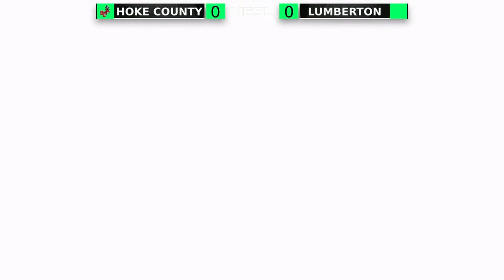Sandhills | SSBU $25,000 Qualifiers | Week 2 | VESL SPRING 2024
Welcome to the Spring 2024 SSBU Conference Qualifiers! 200+ high schools all across the state of North Carolina are competing for a chance at $25,000.

Every Thursday at 5PM EST these teams will be competing in a group play-styled format. The top 8 teams from each conference will advance to the playoffs starting on May 1st. The best teams will then move on to regionals, where they will compete live in-person. Winners from regionals will advance to the state level.

Thanks to our partners at Live Oak Bank, UNCG & Tepper Sports for making this possible.

SANDHILLS CONFERENCE TEAMS:
Douglas Byrd High
E E Smith High
Gray's Creek High
Pine Forest High
Cumberland Polytechnic
Cape Fear High
Triton High
Harnett Central High
Harnett County Early College
Overhills High
STAR Academy
Western Harnett High
Hoke County High
North Johnston High
Lee County High
Southern Lee High School
Fairmont High School
Lumberton Senior High
Jack Britt High